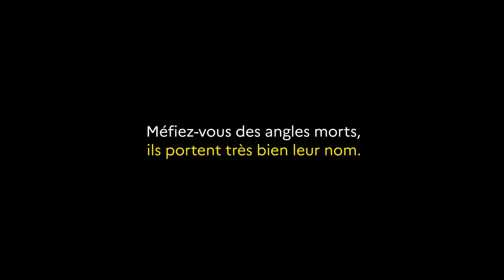Ángulos muertos, lo que un conductor camión no ve...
Desde la posición de conductor de un vehículo pesado, la visión es bastante reducida, sobre todo en las cercanías del vehículo...